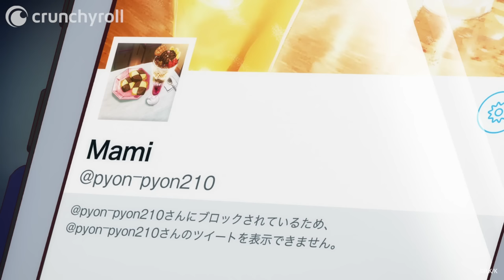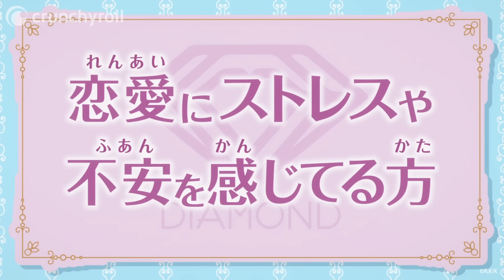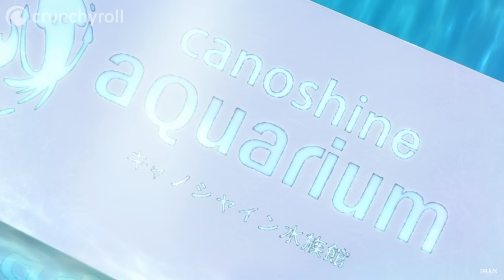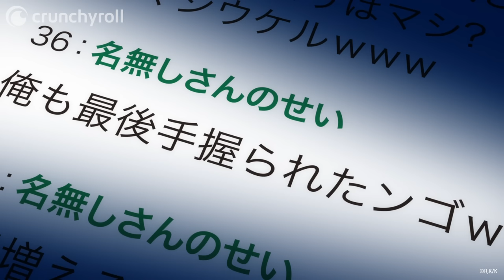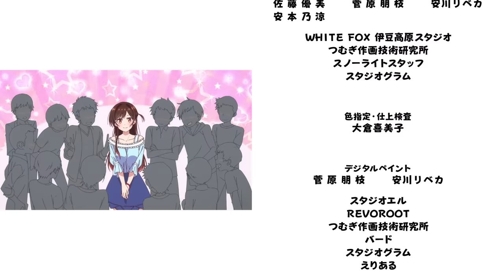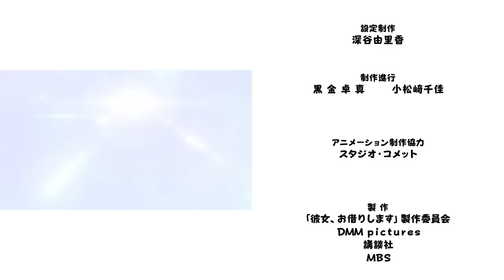Rent-a-Girlfriend Ep. 1 | DUB